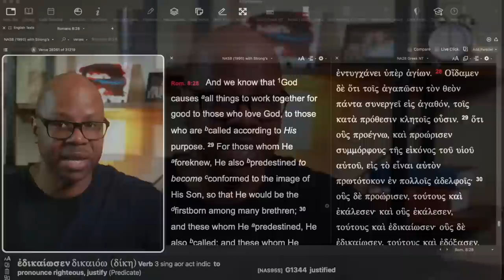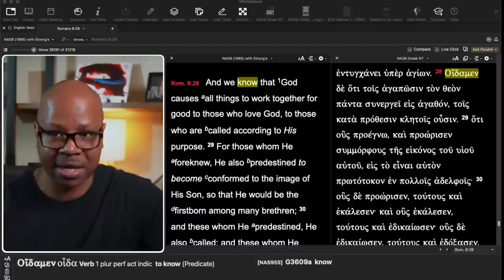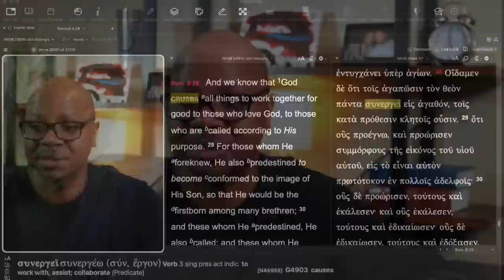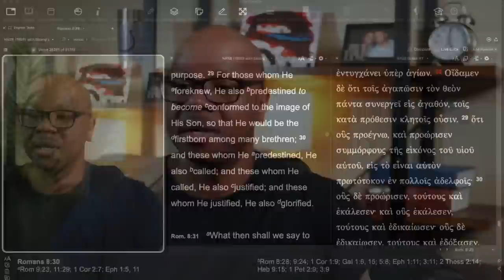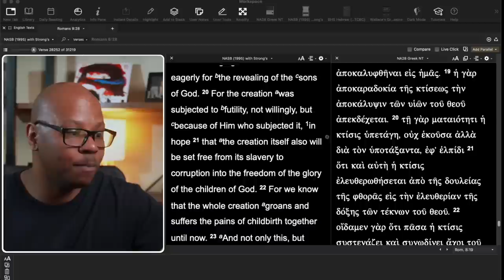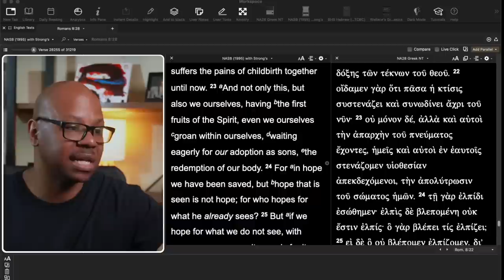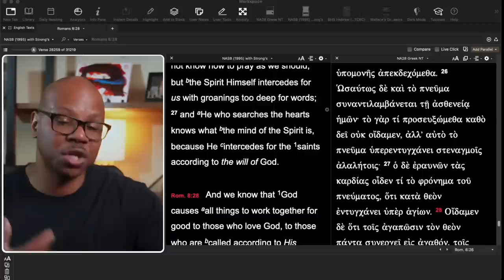Romans 8:28 Doesn't say what you think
Do All things Really Work for Our Good?